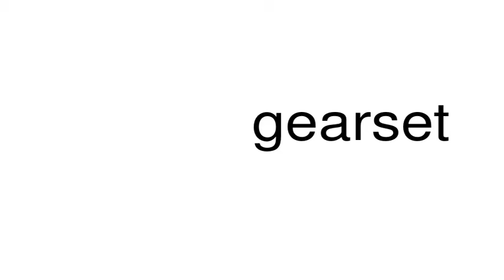How to pronounce gearset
This is a satire channel. This is a satire channel. How to pronounce the word gearset.